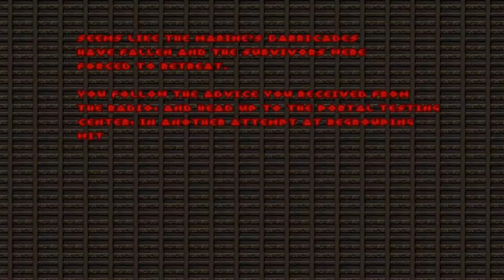BRUTAL DOOM VS NUKKESOTURI// PART 2